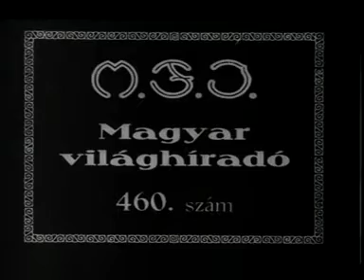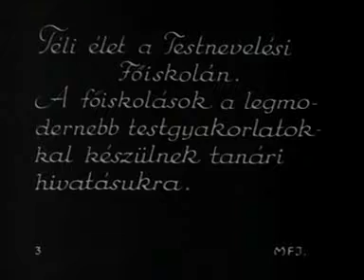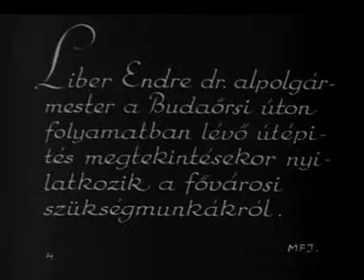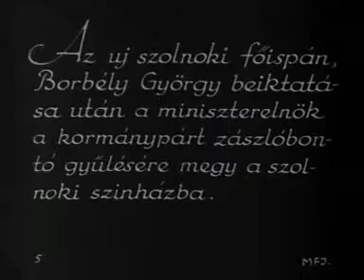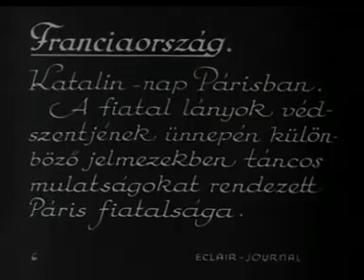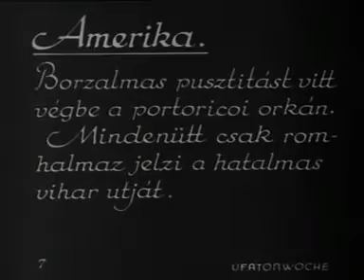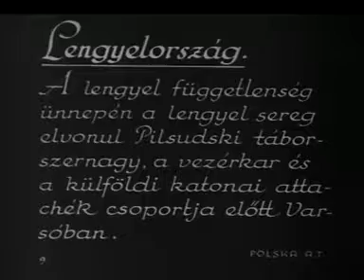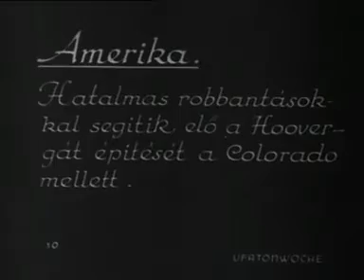Magyar Vilaghirado - 460 (December 1932)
Noticiero Hungaro - 460 (Diciembre de 1932)